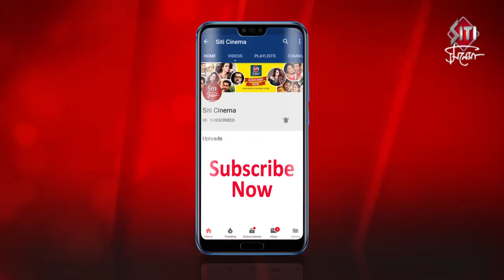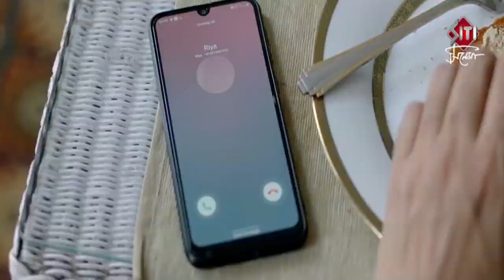গুলদাস্তা Movie Premiere | Guldasta | Arjun | Ishaan | Debjani | Anuvab | Isha | Rwit | Pujarini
Movie Premiere of Bengali Move Guldasta Directed By Arjun Dutta featuring by Swastika Mukherjee, Debjani Chatterjee, Ishaan Majumber, Arpita Chatterjee.